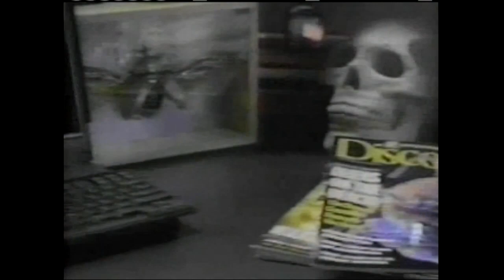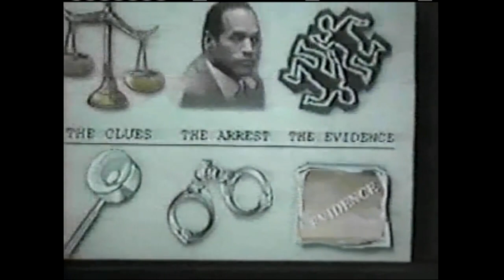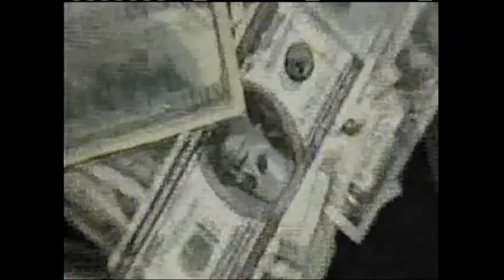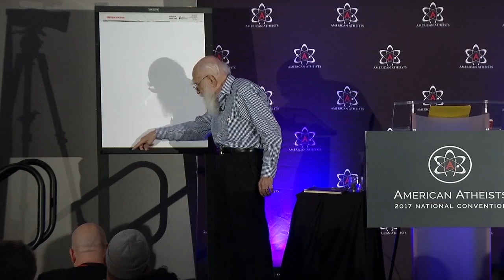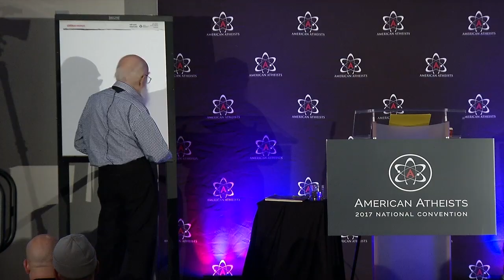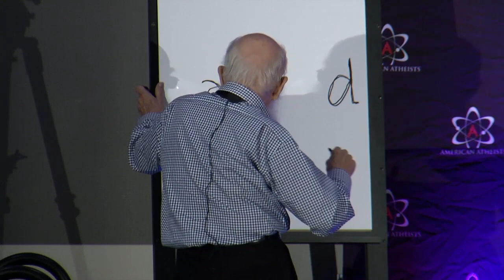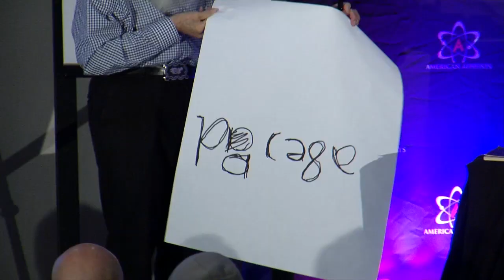James Randi - Magic, Illusion and the Paranormal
Author, escape artist and magician, James Randi has had an illustrious career that spans from the 1950s to today, where he is a guest speaker, outspoken skeptic of frauds and entertainer of audiences around the world.